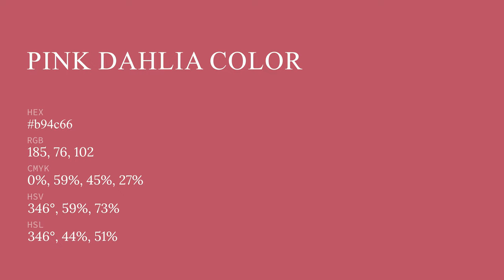Pink Dahlia color b94c66 hex color - Red color - Cool color b94c66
What color is Pink Dahlia ? b94c66 hex color - Red color - Cool color b94c66

Hex b94c66 Color Code is also known as Pink Dahlia color.